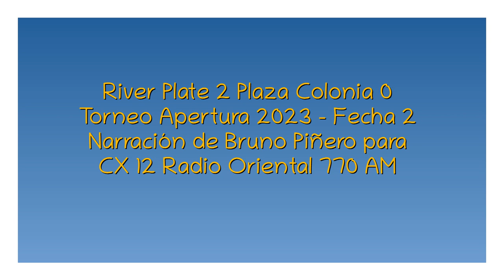River 2 Plaza Colonia 0 - Apertura 2023 (por Bruno Piñero)